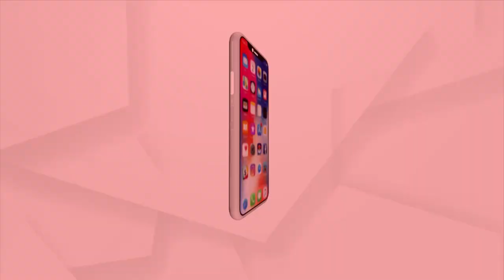Prasnakala | ହାଇକୋର୍ଟଙ୍କ ନିର୍ଦ୍ଦେଶ ପରେ ବି କୁଚିଣ୍ଡାରେ ଉଠିଲାନି ଧାନ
ଟାର୍ଗେଟ୍ ସରି ଆସୁଛି କିନ୍ତୁ ମଣ୍ଡିରେ ପଡିଛି ଧାନ
ହାଇକୋର୍ଟଙ୍କ ନିର୍ଦ୍ଦେଶ ପରେ ବି କୁଚିଣ୍ଡାରେ ଉଠିଲାନି ଧାନ